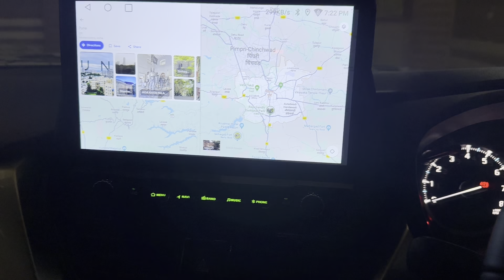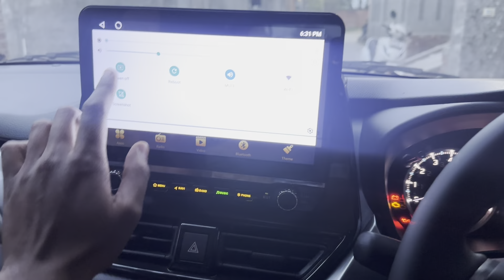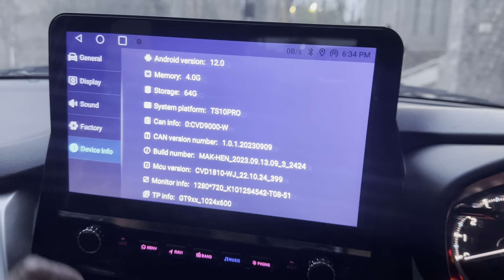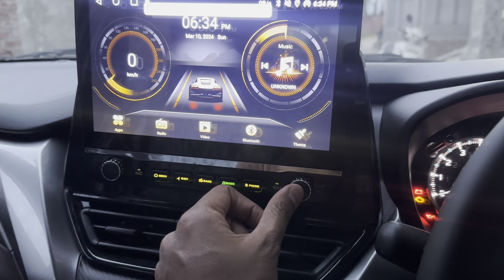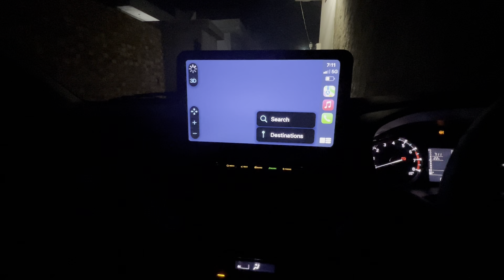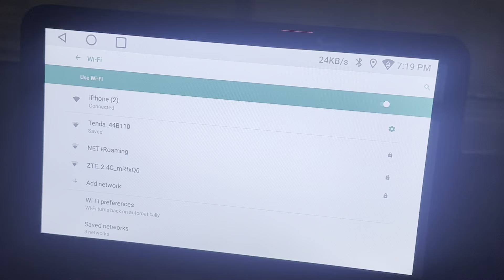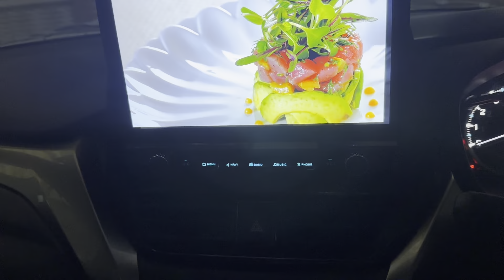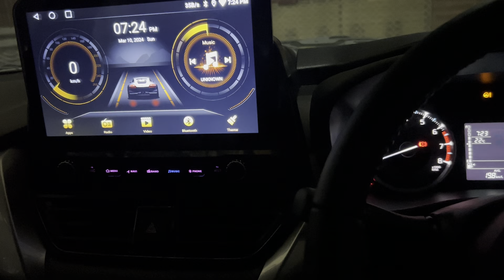Pehli Baar Aisa Stereo Lagvaya👌Finally..Original Type Top Model Stereo🔥fronxreview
Pehli Baar Aisa Stereo Lagvaya finally install top model type Stereo in my fronx base model